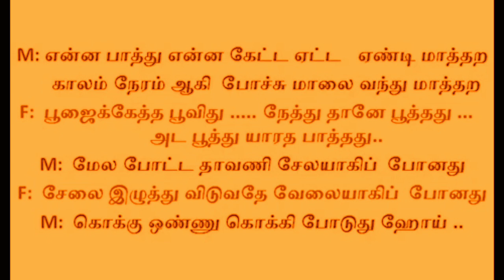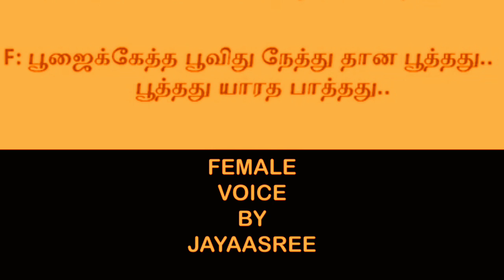பூஜைக்கேத்த பூவிது🌼🌼🌼 / POOJAIKETHA POOVIDHU SONG / KARAOKE TRACK FOR MALE SINGERS 🌹🌺🌹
POOJAIKKETHTHA POOVIDHU SONG /
பூஜைக்கேத்த பூவிது  பாடல் /
ILAYARAJA MUSIC /
KARAOKE VERSION FOR MALE SINGERS /
FEMALE  VOICE BY JAYAA SREE
SOUND RECORDING BY
KKR RECORDING STUDIOS
SADHASIVAM 🌼